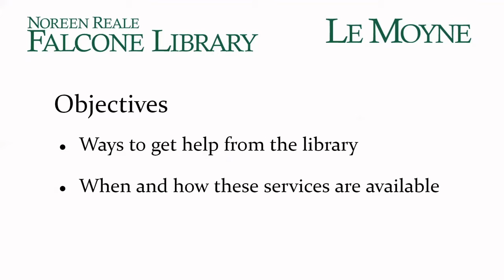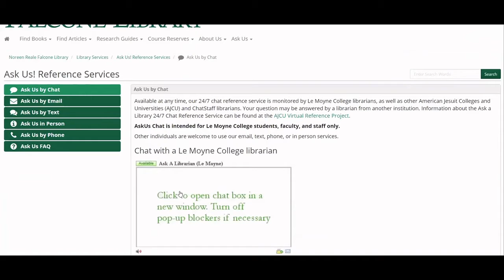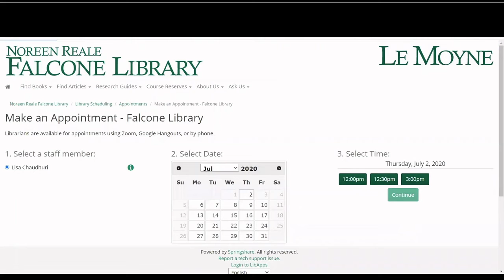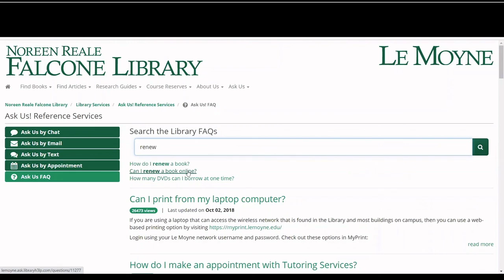AskUs 24/7 Tutorial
Learn more about the Noreen Reale Falcone Library's AskUs 24/7 services